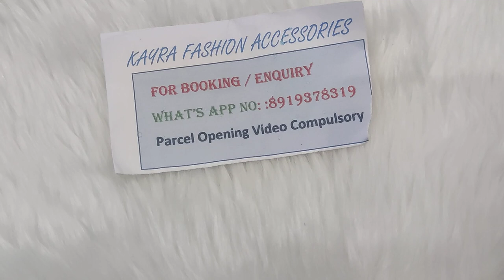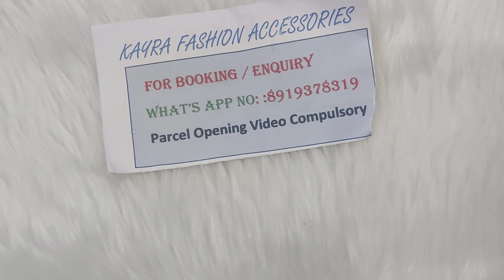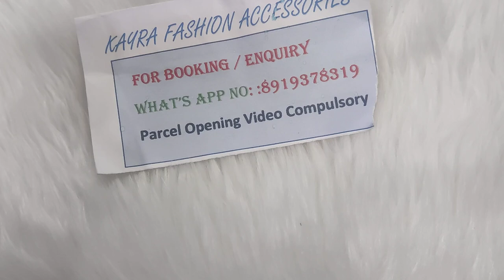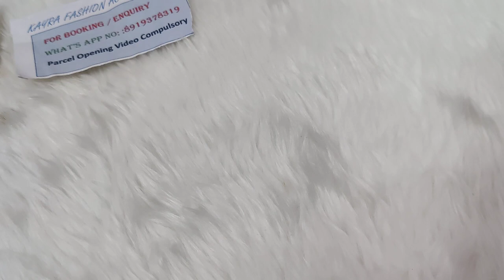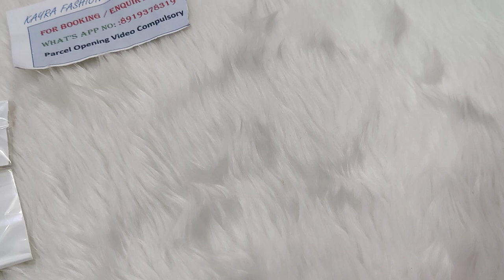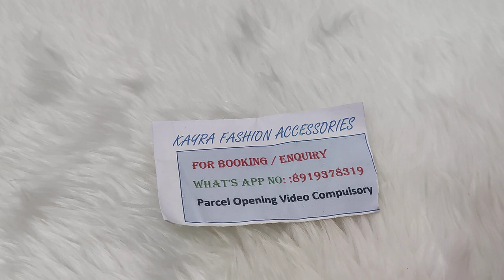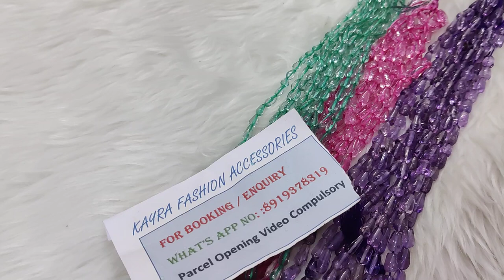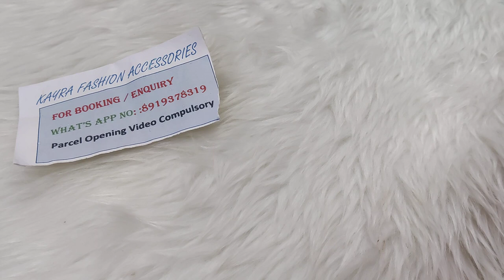Weekend Special 😍 | Kayra Fashion Accessories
Welcome to Kayra fashion accessories

To reach us what's app on 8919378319

Order process details

👉  *Without Payment no dispatching and no hold for items. All r equal to us.*

👉 *No exchange No Return No Refund on dislike basis*

👉 *360 degree unboxing parcel video required in case of any damage or wrong and missing item. Issue must be clear in video without any pause or cut. Send video with in 5-6 hour of parcel received. If any issue*
*After tht we can't consider the query.*

👉 *Small issue like stone falling,pearls missing etc not considered in damage*

👉 *Always share screenshot after payment*